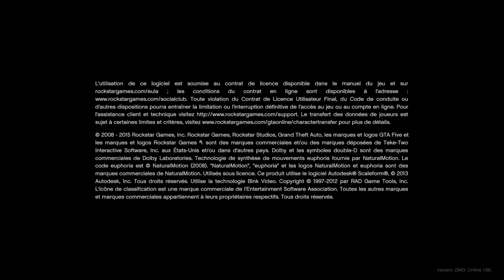Grand Theft Auto V_2023 2heure roue de fortune 19hpm a faire bientot